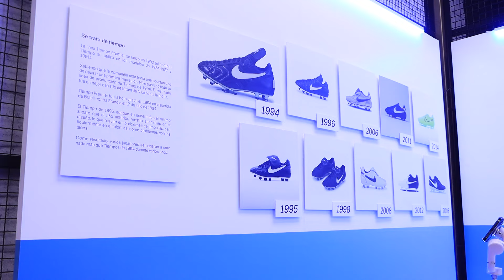TODOS los Nike Tiempo de EDICIÓN ESPECIAL desde Culto Fútbol! Esmeralda, Perla y Academy! | Unboxing